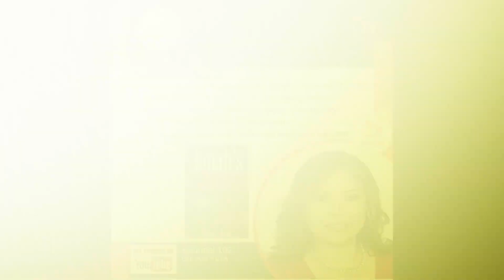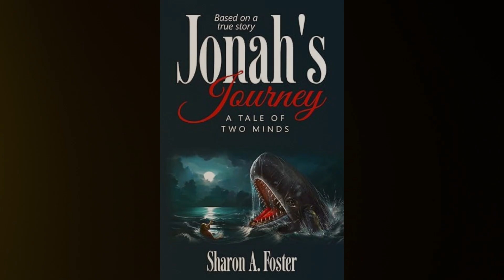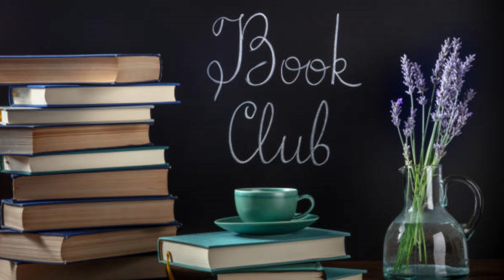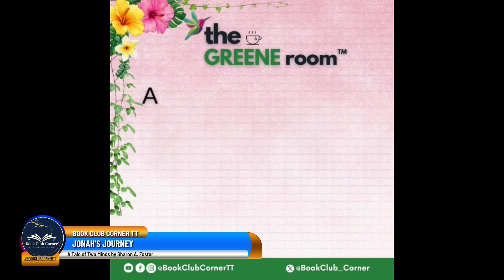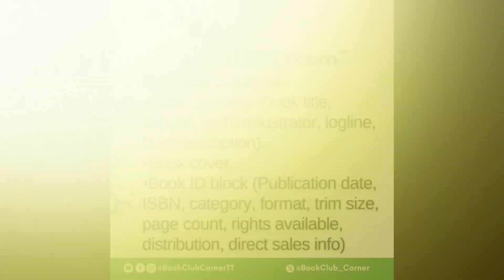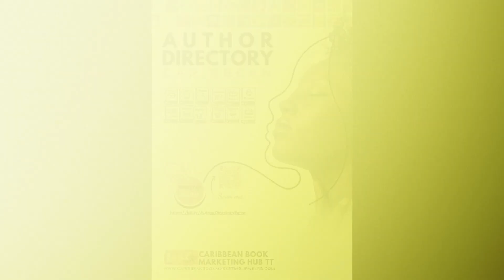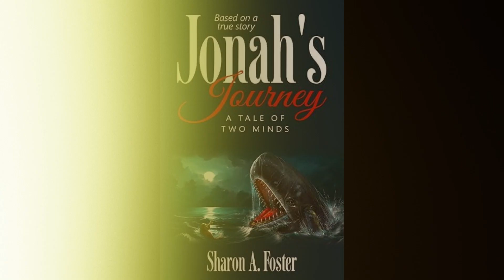Caribbean Author Alicia Parejo "Jonah's Journey: A Tale of Two Minds" S2.E22 (Aired 9 Oct 2024)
Join us for our sip and chat with TrinBagonian 4 time published author, entrepreneur and mom, Alicia Parejo, she writes under the pen name Sharon Foster. Her book "Jonah's Journey" published January 2024 is centered around the life and death story of
Find your copy of any of her books at:
✒ Amazon
✒ Scribbles and Squills
✒ Shock'N Stock Booksellers
or Contact her to get your copy
Follow Book Club Corner TT for more inspiring content!
If you need help in getting your book(s) into bookstores ‪or for book marketing services contact Caribbean Book Marketing Hub